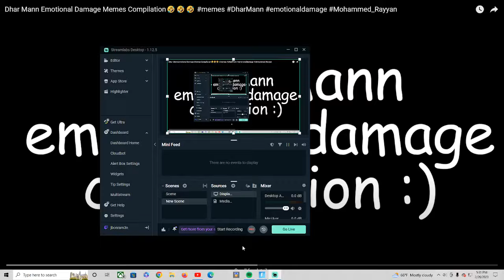all dharmann emotional damage